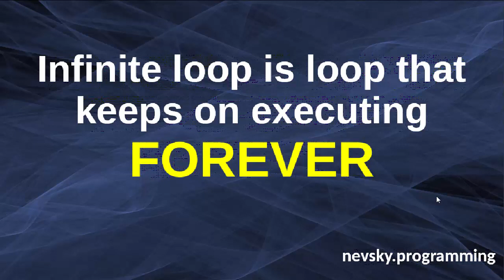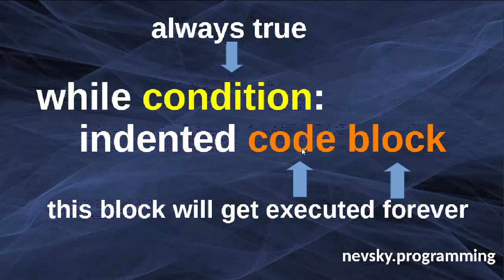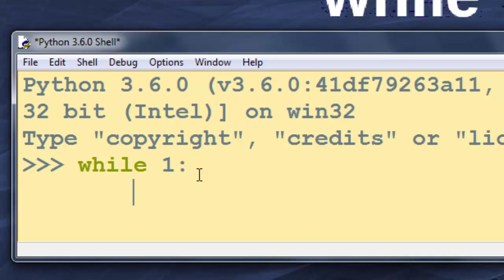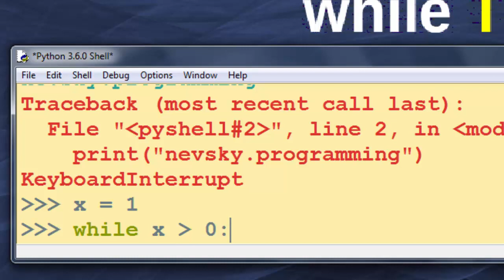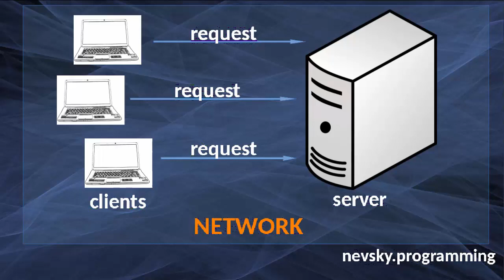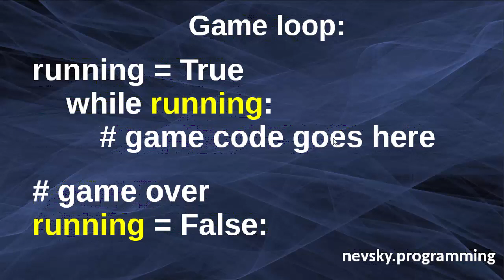Infinite loop in Python | How to create and when to use infinite loop in Python